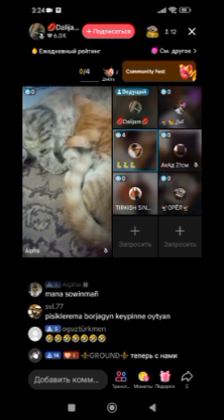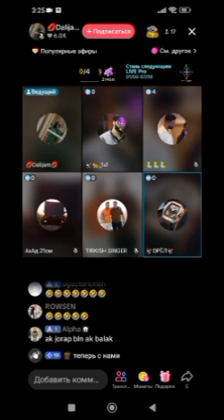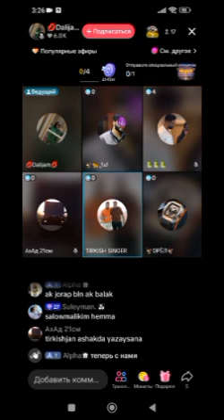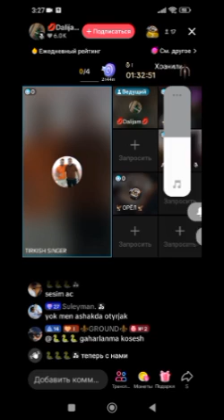Turkmen tik tok efir Yylanjyk acaundly gyz Ejeni sikeyin diyar hemmekisha 2024